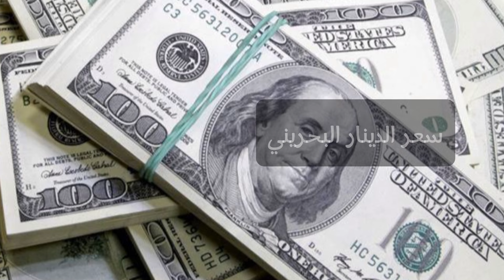سعر الدولاراليوم/أسعار الدولار والعملات اليوم الأثنين2024/7/15